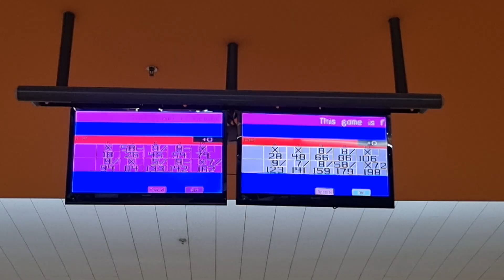Bowling time, late post 17/3/23 🎳🎳🎳